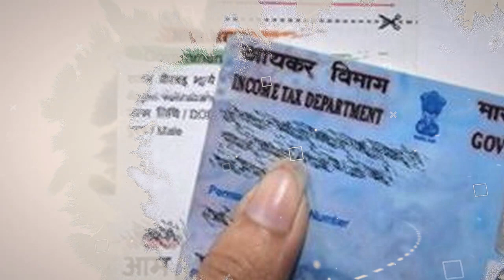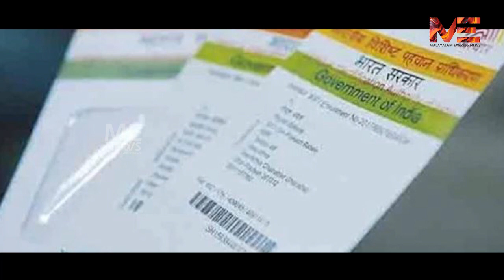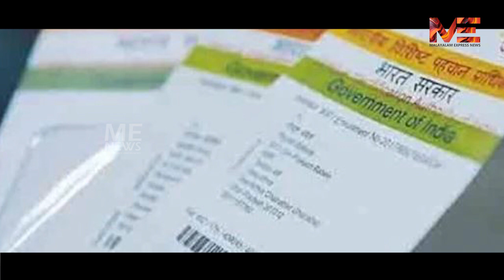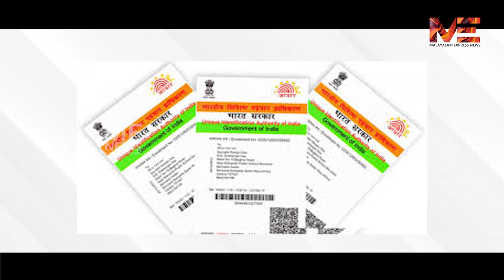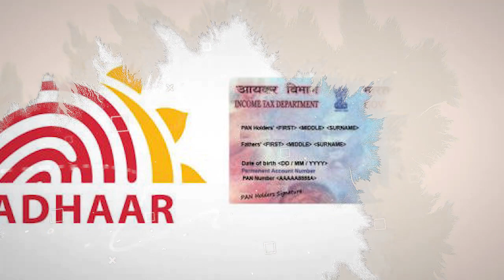വരുന്നു സർക്കാർ വക മുട്ടൻ പണി .... പാന്‍ ആധാറുമായി ബന്ധിപ്പിക്കാനുള്ള അവസാന തീയതി മാര്‍ച്ച്‌ 31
വരുന്നു സർക്കാർ വക മുട്ടൻ പണി .10,000 രൂപ പിഴ.. പാന്‍ ആധാറുമായി ബന്ധിപ്പിക്കാനുള്ള അവസാന തീയതി മാര്‍ച്ച്‌ 31